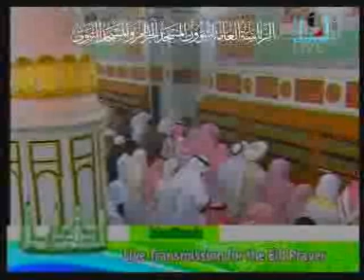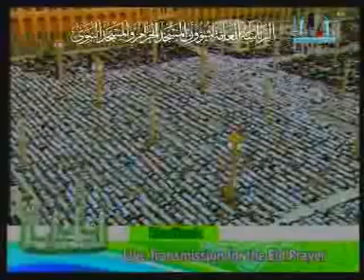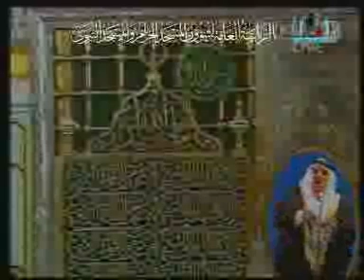صلاة عيد الفطر ١٤٢٩ - المدينة المنورة - الشيخ الحذيفي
صلاة عيد الفطر ١٤٢٩ - المدينة المنورة دقة عادية